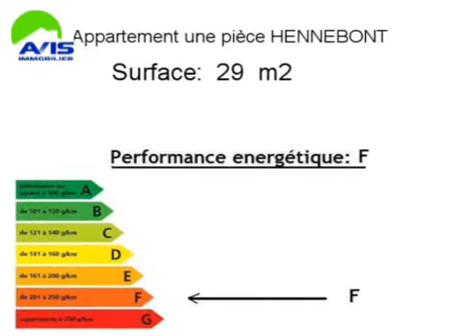Location Appartement HENNEBONT 56700 - 29 m2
Cliquez sur ce lien pour en savoir plus (prix, contacts)

A louer à HENNEBONT un appartement de 29 m2.

Annonce immobilière : Location Appartement HENNEBONT 56700 Morbihan